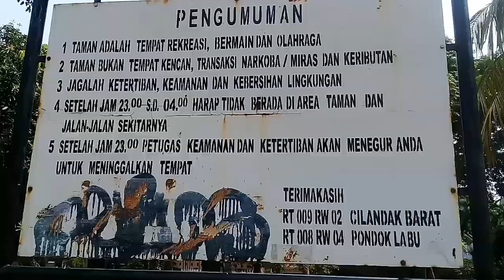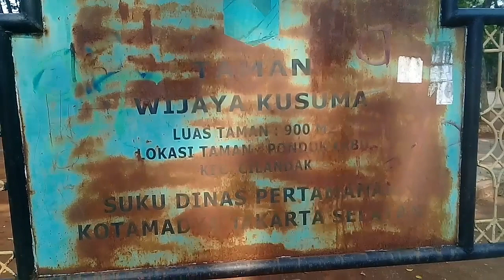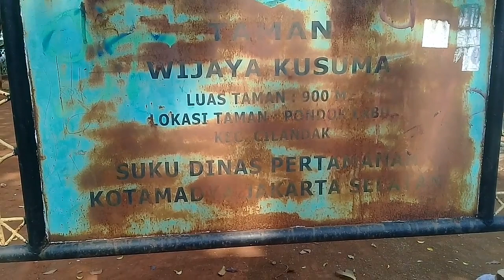Taman wijaya kusuma cilandak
Taman wijaya kusuma terletak di cilandak barat pondok labu jak-sel..
selain buat tempat bermain juga banyak jajanan2 gaes..karena deket sekolah sd..tapi gak boleh juga jajan sembarangan ya gaes..